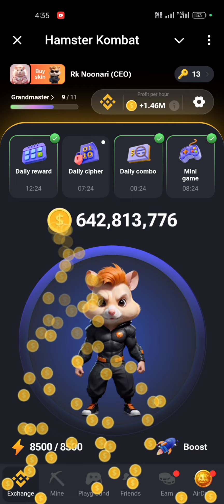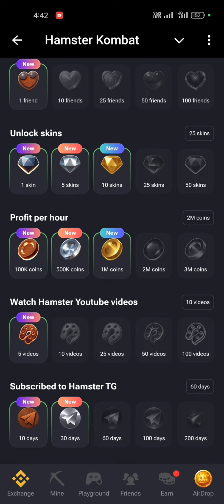Humaters Airdrop || Claim All Cards